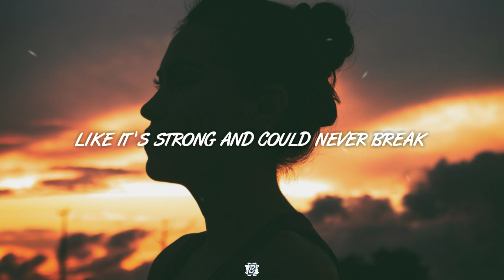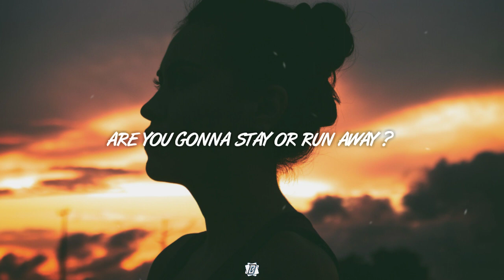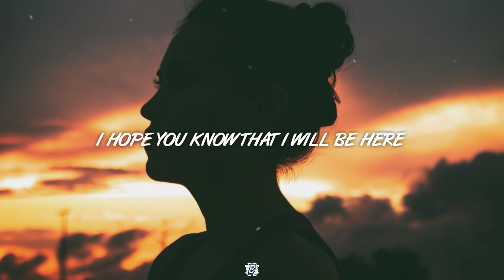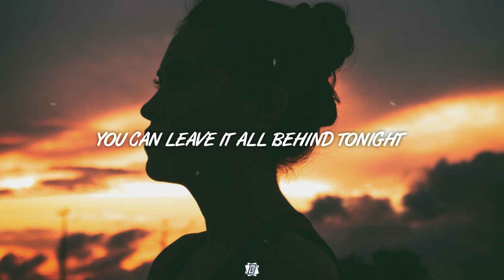Gryffin & John Martin - Cry (Lyrics) Trivecta Remix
• Song : Gryffin & John Martin - Cry (Trivecta Remix) 🎵

[Verse 1]
Time's on your side
When you're six years young and brave
Heart's beating wild
Like it's strong and could never break

[Pre-Chorus]
Then you meet your first love
Just to learn a lesson
Guess it's kinda fun in a funny way
Then it gets deeper
You say, "I'll never leave ya"
'Til you get scared and you run away
Remember what I say

[Chorus]
You can cry
'Cause your tears are gonna dry
I hope you know that I will be here
With my shoulder by your side
So cry
You can leave it all behind tonight

[Drop]
Cry, I

[Verse 2]
Now you're up in the night
Thinking 'bout a call that you never made
You work for a life
That you don't want anyway

[Pre-Chorus]
Then you meet a real one
Learn another lesson
Then you wanna be heard
Scream until your chest hurts
Are you gonna stay or run away?

[Chorus]
You can cry

[Drop]
Cry, I

[Bridge]
When the words in your chest hurts
You can leave it all behind
When you know it can't get any worse
Keep your shoulder close to mine
When your eyes are about to burst
Let it out, you'll be alright
Leave it all behind and

[Chorus]
Cry